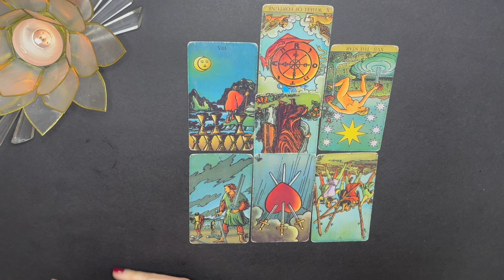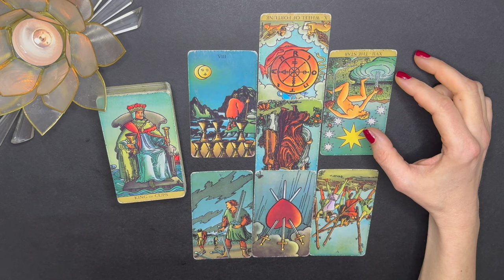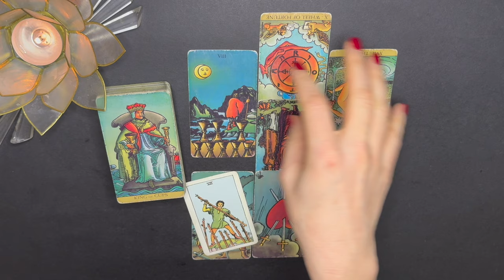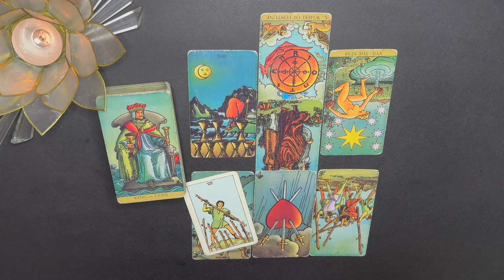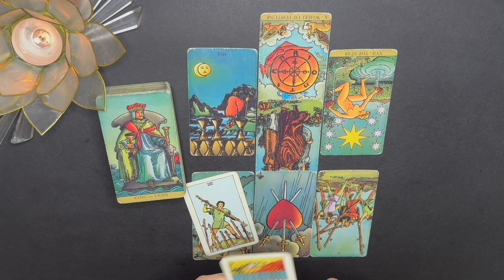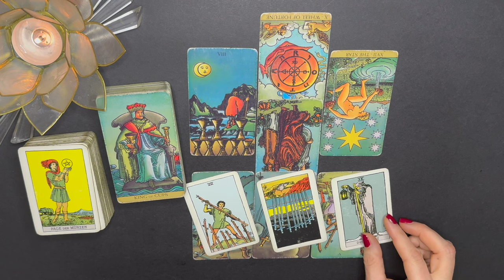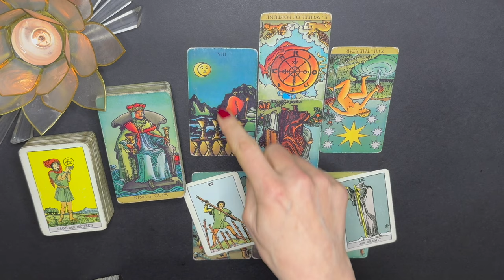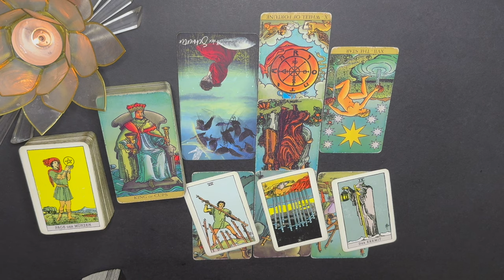STEINBOCK ♑️ "NACHRICHT VON EUREM HÖHEREN SELBST" Steinbock April 2024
💖Steinbock April 2024 Monats-Legung Tarot

💖Hier geht's zu meinem Shop: Dort findest du die erweiterten Monatslegungen, Infos zu persönlichen Legungen, deinen persönlichen Lebenskarten, Seelenplan, Berufung-Karten, etc